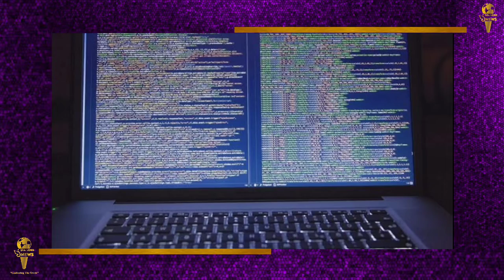Ukraine Russia war || रूस ने यूक्रेन पर हमले के बाद किया Cyber attack, यूक्रेन ने भी दिया जवाब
रूसी सेना तेजी से यूक्रेन पर अपना कब्जा कर रही है। आज यूक्रेन और रूस के युद्ध का चौथा दिन है। ताबड़तोड़ हमलों और बम बारियों से जमीन के साथ-साथ आसमान भी दहल उठा है। यूक्रेन के हालात दिन-ब-दिन बिगड़ते जा रहे हैं। सैन्य हमलों और मिसाइलें दागने के साथ-साथ रूस और यूक्रेन के बीच साइबर युद्ध (cyber attack) भी तेज हो गया है। रूस ने यूक्रेन के इलेक्ट्रानिक उपकरणों पर निशाना साधा है और तेजी से यूक्रेनी सरकारी वेबसाइटों और बैंकों को हैक कर रहा है। रूस ने यूक्रेनी संगठनों से संबंधित सिस्टम पर डेटा को स्थायी रूप से नष्ट करने के लिए एक नए विनाशकारी मैलवेयर (Wiper Malware) का उपयोग किया है।
Jawabi hamla karte hue Ukraine ne bhi cyber attack karke rus ki kai websites ko down kiya.
रूसी राष्ट्रपति व्लादिमीर पुतिन के कार्यालय क्रेमलिन की आधिकारिक वेबसाइट, kremlin.ru, शनिवार को रूस की कई अन्य सरकारी और राज्य मीडिया वेबसाइटों पर साइबर हमले की रिपोर्ट के बाद डाउन हो गई।
लेकिन इस हमले से पहले bhi रूस ने यूक्रेन पर साइबर अटैक किया था. इससे एक हफ्ते पहले भी रूस ने यूक्रेन की करीब 50 वेबसाइट्स को निशाना बनाया था. एक्सपर्ट का कहना है कि जिस मैलवेयर के जरिए रूस ने यूक्रेन को निशाना बनाया था, उसका नाम वाइपर मैलवेयर है.वाइपर मालवेयर अटैक को हर्मेटिक वाइपर (Hermetic Wiper) नाम से भी जाना जाता है. इस मैलवेयर के जरिए सिस्‍टम का पूरा डेटा डिलीट किया जा सकता है. यह दूसरे मैलवेयर से अलग होता है और इसने जिस डेटा को डिलीट कर दिया, उसे फिर से रिकवर नहीं किया जा सकता है. इससे आपके सिस्टम का सर्वर पूरी तरह से हैकर्स कंट्रोल कर लेता है.